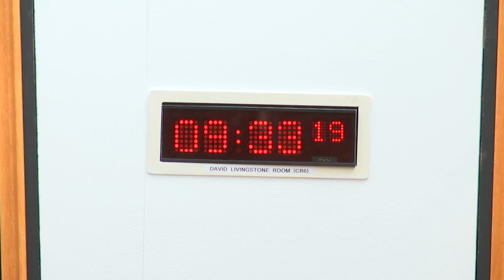COVID-19 Recovery Committee - 22 June 2023